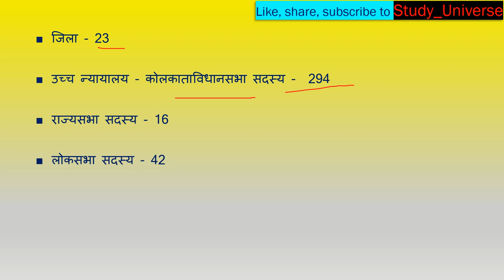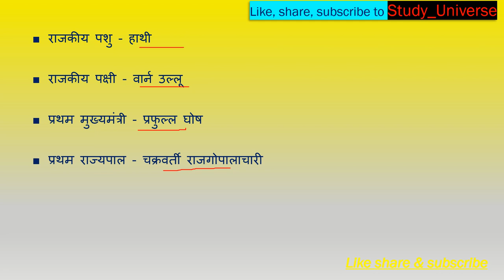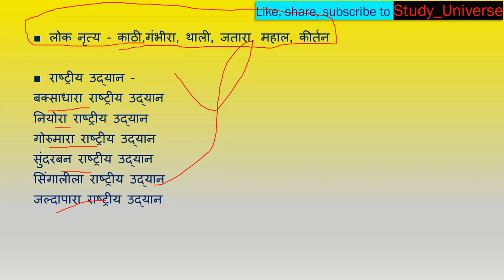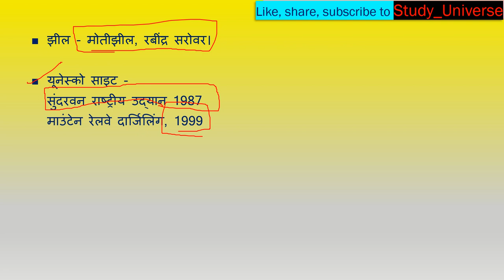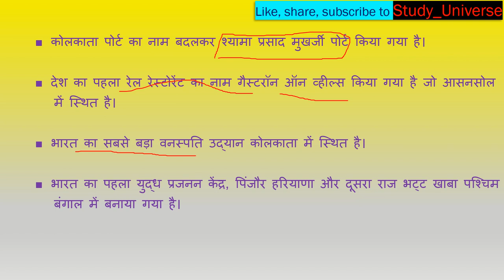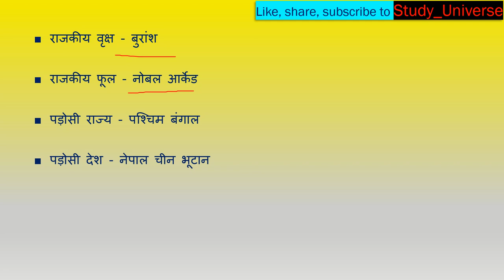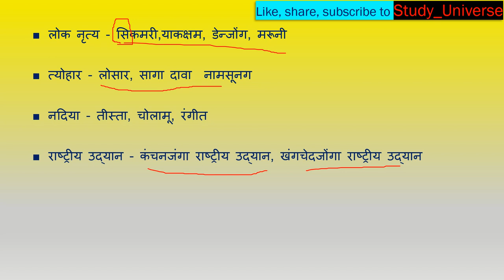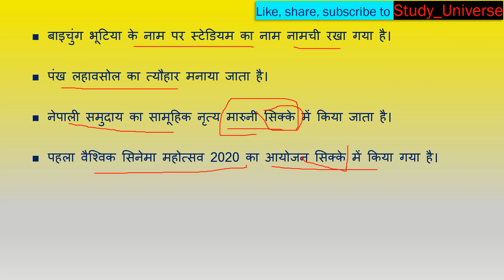Static GK-Westbengal and Sikkim